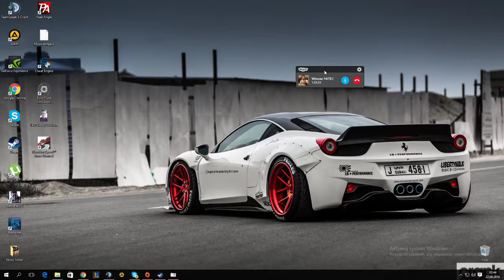Co zrobiłeś?Orkowie pozwolili by nam żyć